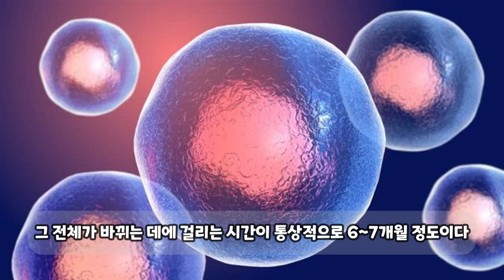당신은 올해도 새해목표를 이룰 수 없다